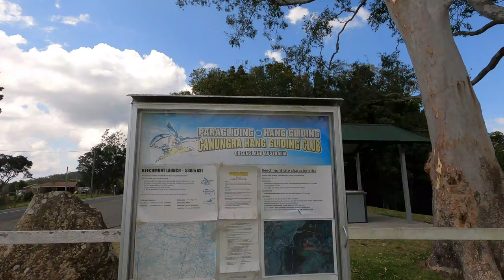Gold Coast Hinterland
Drive around the ridges and valleys near Canungra in the Scenic Rim regional council area. Canungra is a busy weekend destination for motorcyclists, car clubs and day trippers.It is the gateway to the Lamington National park and O'Reilly's Rainforest Retreat, Beechmont and Binna Burra Lodge.